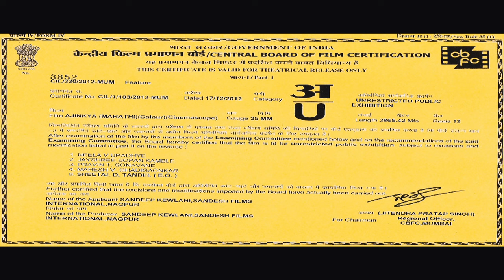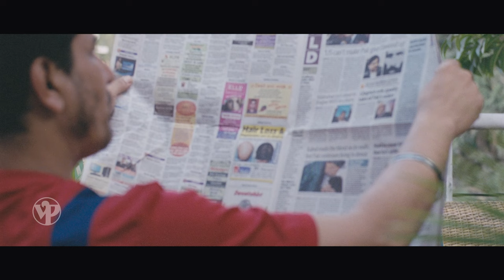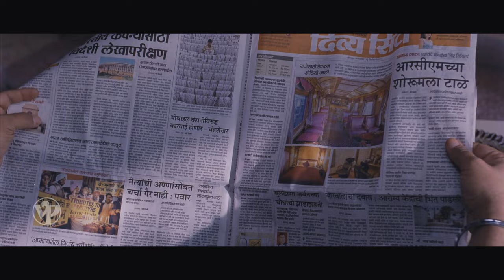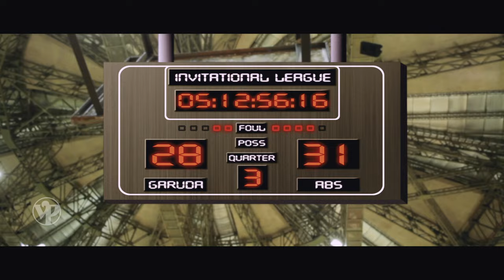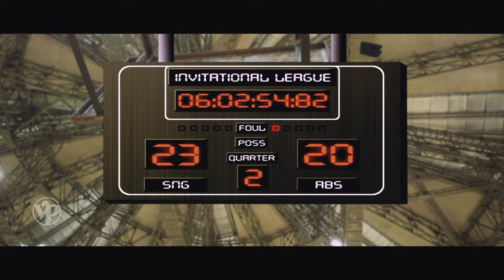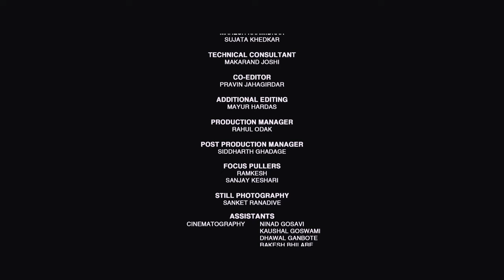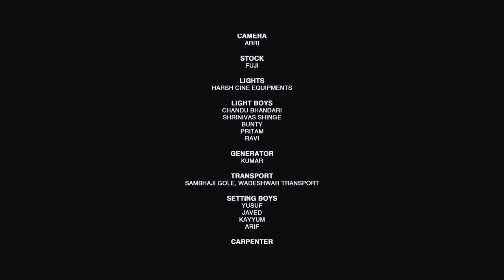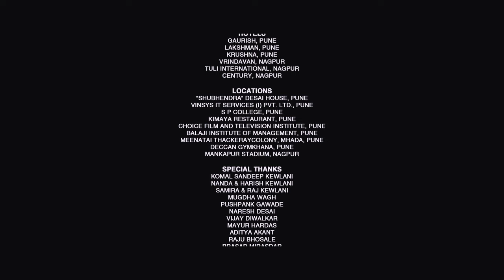Ajinkya - अजिंक्य | Sports Drama Movie | Full Marathi Movie HD | Sandeep Kulkarni, Kadambari Kadam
Synopsis: Anant, a successful basketball coach, makes a promise to his frustrated wife to take a break from coaching if his team loses a tournament. Unfortunately, his team ends up losing and he finds himself in the most darkest phase of his life.

Plot Synopsis: Anant (Sandeep Kulkarni), a successful basketball coach, has a single-minded focus on winning. His intense passion for the sport and a strong ego create a rift not only with his wife Sai (Kadambari Kadam), who excels in the corporate world, but also with the game itself. Amidst such dire consequences, will Anant find a ray of hope?

Genre: Drama, Sport
Star Cast: Sandeep Kulkarni, Kadambari Kadam, Sarika Nilatkar, Rajan Bhise, Pravin Tarde
Director: Tejas V. Deoskar
Producers: Sandeep Kewlani & Komal Kewlani and Nilesh Navalakha.
Banner: S. K. Productions